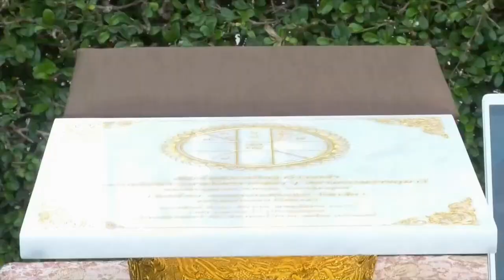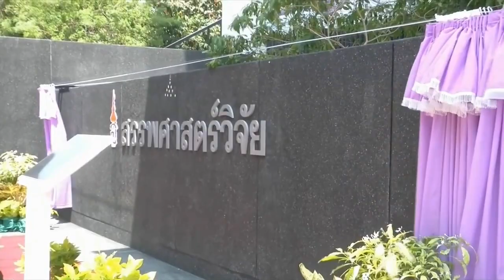กรมสมเด็จพระเทพฯ เสด็จงานวันครบรอบ 106 ปี แห่งการสถาปนาจุฬาลงกรณ์มหาวิทยาลัย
เวลา 06.56 น. วันนี้ (26 มีนาคม 2566) สมเด็จพระกนิษฐาธิราชเจ้า กรมสมเด็จพระเทพรัตนราชสุดาฯ สยามบรมราชกุมารี เสด็จพระราชดำเนินไปยังจุฬาลงกรณ์มหาวิทยาลัย ในงานวันครบรอบ 106 ปี แห่งการสถาปนาจุฬาลงกรณ์มหาวิทยาลัย โอกาสนี้ ทรงวางพุ่มดอกไม้และทรงจุดธูปเทียนเครื่องทองน้อยถวายราชสักการะพระบรมราชานุสาวรีย์สมเด็จพระปิยะมหาราช และสมเด็จพระมหาธีรราชเจ้า จากนั้น ทรงบาตรพระสงฆ์ 10 รูป ร่วมกับผู้บริหารมหาวิทยาลัย คณาจารย์ บุคลากร นิสิตเก่า และนิสิตปัจจุบัน

โอกาสนี้ ทรงพระสุหร่าย ทรงเจิมแผ่นจารึกเรือนไทยแสงอรุณ รัตกสิกร เป็นเรือนไทยที่มีอายุ 70 ปี ได้รับมอบจากทายาทของอาจารย์แสงอรุณ รัตกสิกร ซึ่งชมรมนิสิตเก่าจุฬาลงกรณ์มหาวิทยาลัย รุ่น 16 ร่วมกันจัดหาทุน เพื่อเคลื่อนย้ายมาประกอบใหม่บริเวณกลุ่มเรือนไทยของจุฬาลงกรณ์มหาวิทยาลัย เพื่อการอนุรักษ์และใช้ประโยชน์ในกิจกรรมต่าง ๆ

จากนั้น เสด็จออกหน้ามุข หอประชุมจุฬาลงกรณ์มหาวิทยาลัย ทรงพระกรุณาโปรดเกล้าโปรดกระหม่อมให้ ผู้บริหารมหาวิทยาลัย ผู้แทนคณาจารย์ บุคลากร นิสิตเก่า และนิสิตปัจจุบัน เฝ้าทูลละอองพระบาท ถวายพระพรชัยมงคล เนื่องในโอกาสวันคล้ายวันพระราชสมภพ วันที่ 2 เมษายน 2566

โอกาสนี้ มีพระราชดำรัสถึงความเอื้อเฟื้อช่วยเหลือกันของชาวจุฬาฯ

ต่อจากนั้น เสด็จพระราชดำเนินไปยังห้องรับรอง หอประชุมจุฬาลงกรณ์มหาวิทยาลัย พระราชทานพระราชวโรกาสให้ ศาสตราจารย์กิตติคุณ นายแพทย์ ภิรมย์ กมลรัตนกุล นายกสภามหาวิทยาลัย และผู้บริหารมหาวิทยาลัย เฝ้าทูลละอองพระบาท ทูลเกล้าทูลกระหม่อมถวายของขวัญ เนื่องในโอกาสวันคล้ายวันพระราชสมภพ, ผู้แทนผู้บริหาร ผู้แทนประชาคมจุฬาลงกรณ์มหาวิทยาลัยภาคส่วนต่าง ๆ เฝ้าทูลละอองพระบาท ทูลเกล้าทูลกระหม่อมถวายเงิน โดยเสด็จพระราชกุศลตามพระราชอัธยาศัย

จากนั้น ทอดพระเนตรการแสดงดนตรีไทย "ปี่พาทย์ดึกดำบรรพ์" จัดขึ้นเนื่องในงานวันครบรอบ 106 ปี แห่งการสถาปนาจุฬาลงกรณ์มหาวิทยาลัย ประกอบด้วย การบรรเลงบทเพลงโหมโรงมหาจุฬาลงกรณ์ การบรรเลงปี่พาทย์ดึกดำบรรพ์ เพลงแขกต่อยหม้อ เถา และการจับระบำชุมนุมเผ่าไทย ในการนี้ ทรงซอด้วง ในการขับร้องและบรรเลงดนตรีไทย เรื่อง "สมเด็จกรมหลวงนราธิวาส" บทพระราชนิพนธ์และการแสดงพระราชทานในสมเด็จพระกนิษฐาธิราชเจ้า กรมสมเด็จพระเทพรัตนราชสุดาฯ สยามบรมราชกุมารี เพื่อเฉลิมพระเกียรติสมเด็จพระเจ้าพี่นางเธอ เจ้าฟ้ากัลยาณิวัฒนา กรมหลวงนราธิวาสราชนครินทร์ เนื่องในโอกาสวันคล้ายวันประสูติครบ 100 ปี บรรเลงโดยวงสายใยจามจุรี และวงดนตรีสากล สโมสรนิสิตจุฬาลงกรณ์มหาวิทยาลัย มีนิสิตจากภาควิชานาฏยศิลป์ คณะศิลปกรรมศาสตร์ จุฬาลงกรณ์มหาวิทยาลัย ร่วมแสดงประกอบบทเพลง

เวลา 11.23 น. เสด็จพระราชดำเนินไปทรงเปิด "อาคารสรรพศาสตร์วิจัย" เป็นอาคารปฏิบัติการวิจัยและการเรียนการสอนเฉพาะทาง สูง 15 ชั้น รองรับหน่วยงานของมหาวิทยาลัย มีลักษณะเป็นหน่วยงานสนับสนุนการวิจัย สถาบันเฉพาะทาง หรือวิทยาลัยที่ผลิตบัณฑิตระดับบัณฑิตศึกษา นอกจากนี้ ยังเป็นที่ตั้งของห้องปฏิบัติการต่าง ๆ เช่น ศูนย์เครื่องมือวิจัยวิทยาศาสตร์และเทคโนโลยี, สถาบันวิจัยสภาวะแวดล้อม, สถาบันวิจัยเทคโนโลยีชีวภาพและวิศวกรรมพันธุศาสตร์, วิทยาลัยวิทยาศาสตร์สาธารณสุข และคณะเภสัชศาสตร์